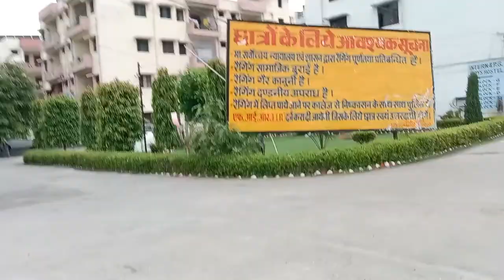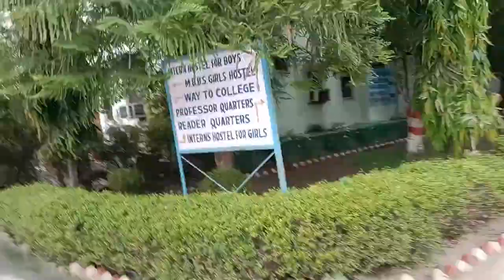Bareilly international University 🏥👨‍⚕️🩺